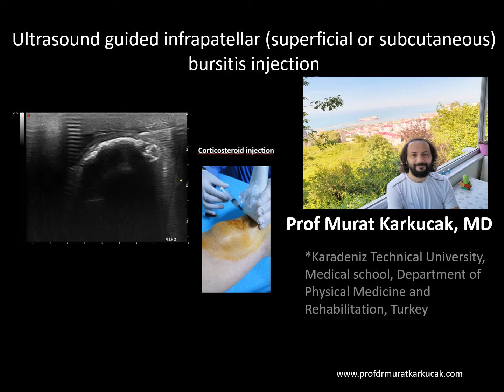Ultrasound guided infrapatellar (superficial or subcutaneous) bursitis injection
Ultrasound guided infrapatellar (superficial or subcutaneous) bursitis injection , by Prof Murat Karkucak MD